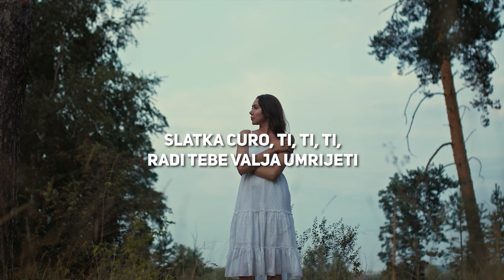Prljavo kazalište - Možda ti (Official lyric video)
Prljavo kazalište - Možda ti
Album: Možda dogodine

Glazba: Jasenko Houra
Tekst: Ines Prajo
           Jasenko Houra
Aranžman: Prljavo kazalište